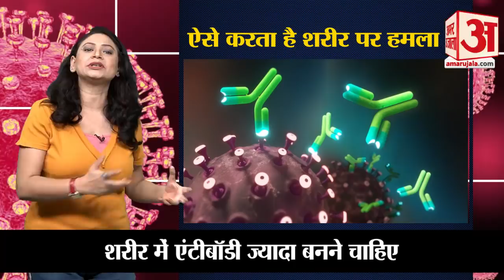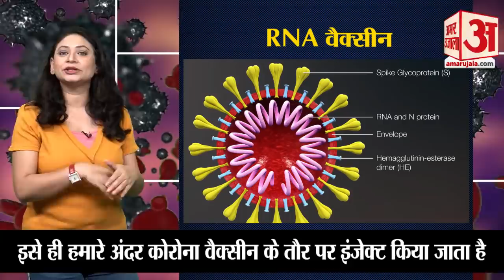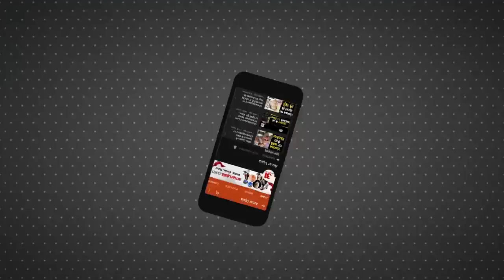कोरोना वायरस कैसे शरीर पर हमला करता है | How Corona Attack | Covid 19 Vaccine | Corona Vaccination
Coronavirus Lungs पर कैसे Attack करता है। Vaccine कैसे वायरस से लड़ने में हमारी मदद करती है। RNA Vaccine क्या होती है। कौन सी वैक्सीन सबसे ज्यादा अच्छी है। ऐसे सभी सवालों के जवाब जानने के लिए यह वीडियो जरूर देखें।
How Corona Attack | Covid 19 Vaccine | Corona Vaccination